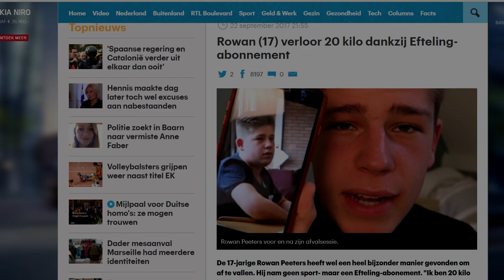IK WAS OVERAL IN HET NIEUWS...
✔ Leuk dat je gekeken hebt naar deze video! Vond je het leuk om te zien?

✔ Heb je vragen, tips, ideeën, klachten of opmerkingen? Stuur me een berichtje op Instagram! (rowanpeeters)

A-R-N Feat Junior Paes - Gets Alright